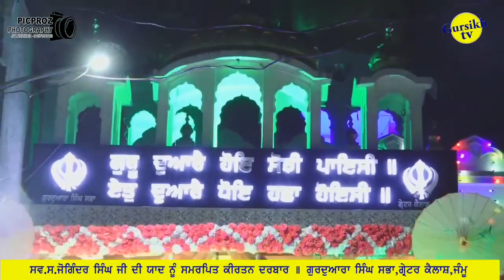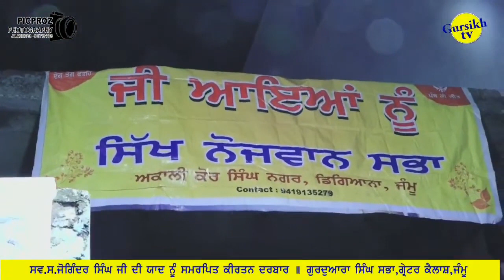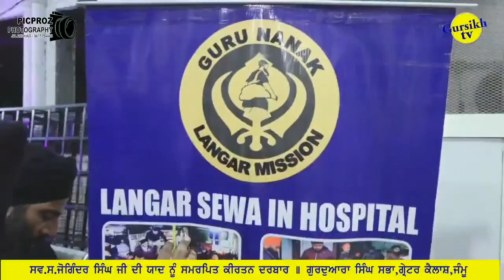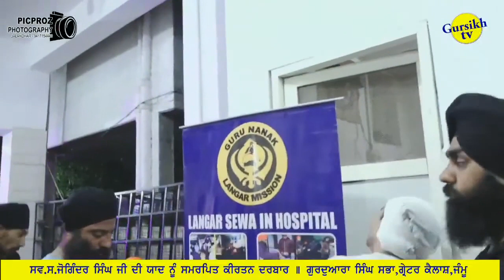Bhai Bahdur Singh ji II Gurdwara Sahib ,Greater Kailash, JAMMU in Memory of S.Joginder Singh Ji